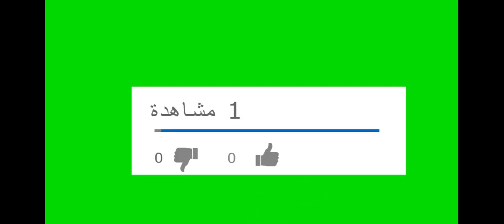الأوقاف الكويتية تدعو لصلاة الغائب على امير الكويت بعد صلاة المغرب